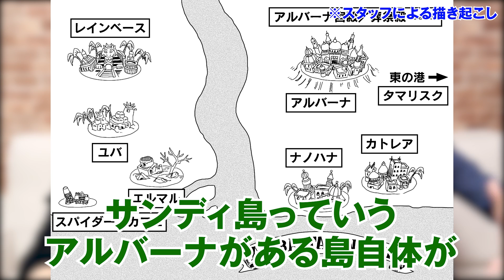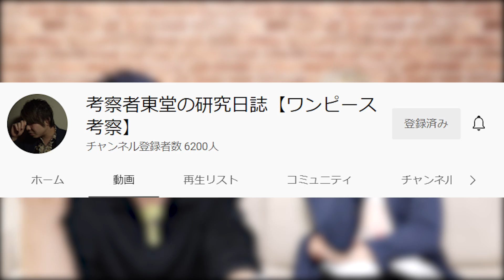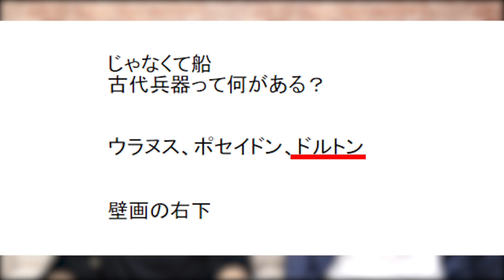月とワンピースの関係！ポーネグリフが世界に散らばる理由とは！？ワンピース衝撃の考察ランキング 【 ワンピース 考察 】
ワンピースで感動した考察ランキング！
数々のワンピース 考察がありますが、
他の人の考察で一番感動したものは何！？
コヤッキーととーやがランキング形式でお届けします！

▼コヤッキーさん３位の神木さんの考察はこちら！
【考察の考察】ポーネグリフが世界に散らばったのはニキュニキュの実の能力？！【バーソロミュー家に継承されてる説】

▼コヤッキーさん２位の神木さんの考察はこちら！
【ワンピース】確かに！新・黒ひげ考察三つ子説が単純明快すぎた【巷の考察】

▼コヤッキーさん番外編のマシューさんの考察はこちら！
ルフィが麦わら帽子を返す相手はシャンクスではない!?エースの墓に驚くべき伏線があった!!【 ワンピース 考察 】

▼コヤッキーさん１位の東堂さんの考察はこちら！
考察史上初！ワンピースの最終巻が予言されていた伏線を発見!!テキーラウルフの本当の役割がヤバい!!【 ワンピース 考察 】

▼とーやさん２位のイズナさんの考察はこちら！
やっぱりあった！古代兵器”プルトン”は20年前に描かれていた!?凄すぎるアラバスタの衝撃伏線が判明!!【 ワンピース 考察 ナレキン 】

▼とーやさん番外編の神木さんの考察はこちら！
マニアが語る" ONE PIECE "の楽しみ方！ ウソップの悪霊退散グッズ、 ノーランドの秘密 【 前編 】

▼とーやさん１位のコヤッキーさんの考察はこちら！
【 考察 】 エネル" 再登場 "フラグ!! ワンピースマニアが扉絵から読み解く 伏線まとめ 【 ワンピース 】

■とーやが1人で全国5都市を回るソロツアー！
2022年2月6日(日) SPiCE SAPPORO
2022年2月12日(土) 梅田Zeela
2022年2月13日(日) BAR VECTOR
2022年2月23日(水・祝) THE BRIDGE YOKOHAMA
2022年2月26日(土) Voodoo lounge
チケット：¥3,500（先着順／自由席）

■コヤスタ初のトークショー開催！
KOYA st NIGHT～40万人ありがとうの夜会～
2022年1月15日(土) 18:00／18:30
パセラリゾーツグランデ渋谷
出演：コヤッキースタジオ
ゲスト：都市ボーイズ／MATT SHOW and more...

2022年4月3日(日) 恵比寿ザ・ガーデンルーム

▼【20時更新】マシュー部長と部員とーやのコヤチャンポケカ部始まりました！

JOYSOUND MAX
JOYSOUND f1
JOYSOUND 響II

なんとMV付きのカラオケ配信です✨

▼サブチャンネル「コヤチャンクルーの休日」

ワンピース   考察　 ランキング　マニア